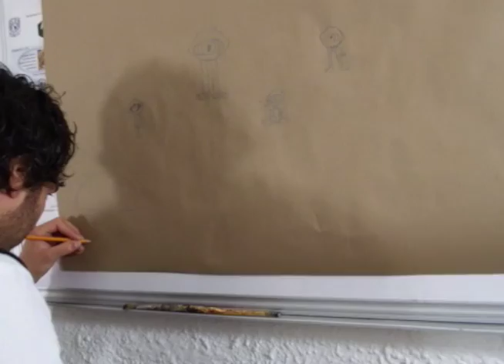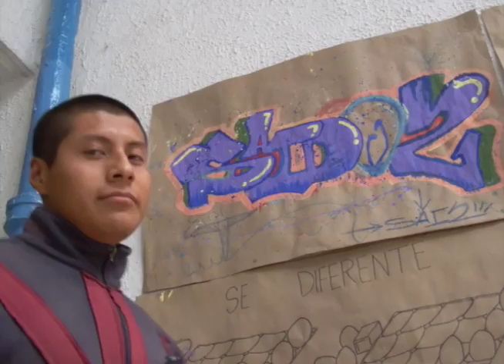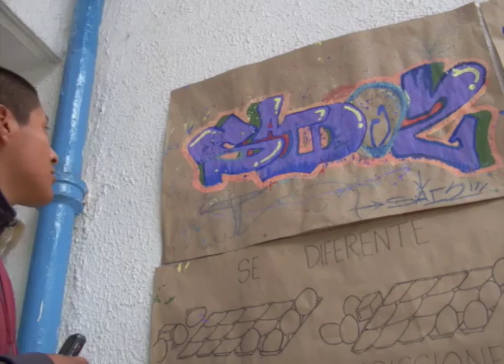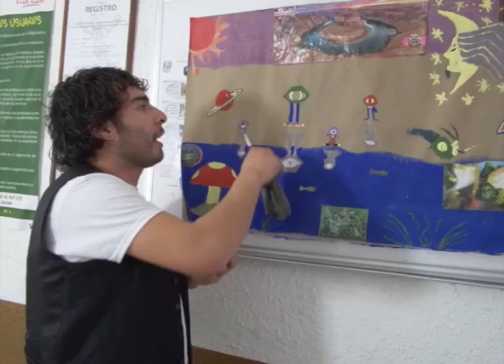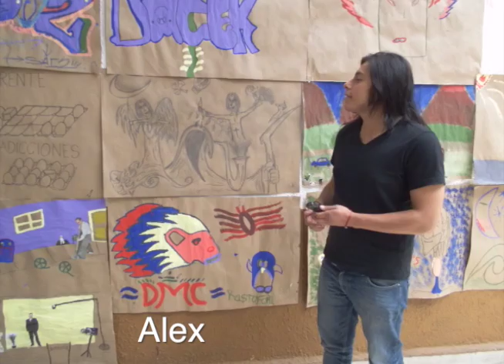Taller de Videoblog Experiencial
​Como parte del Programa CCD + AYV = Youth Media en Acción, el Centro de Cultura Digital, Jacaranda Education y Adobe Youth Voices , iniciativa de Fundación Adobe ofrecieron este taller en el Centro de Rehabilitación para Adicciones Alcoholismo y Drogadicción Mahanaim A.C. Con apoyo del Instituto para la Atención y Prevención de las adicciones (IAPA).